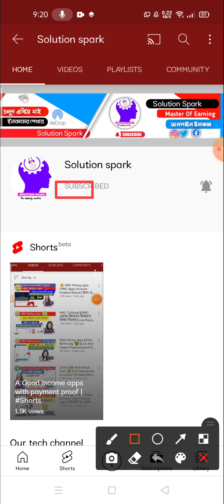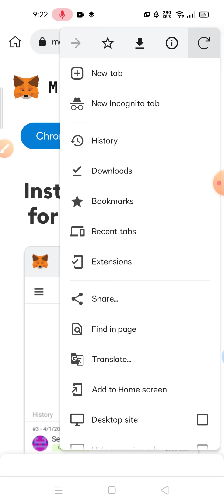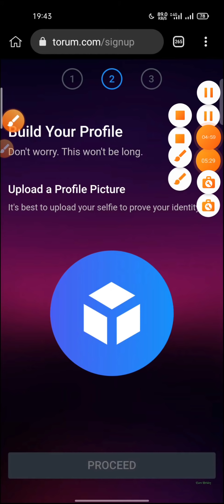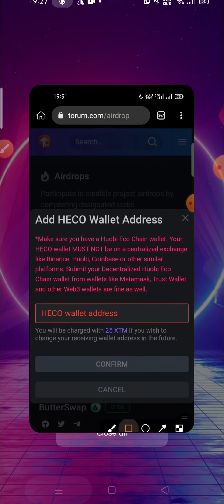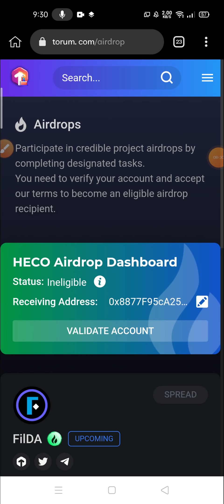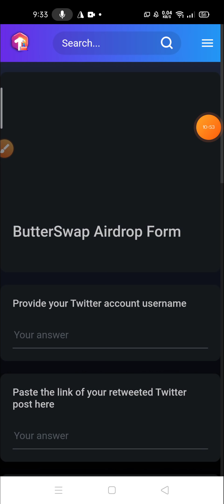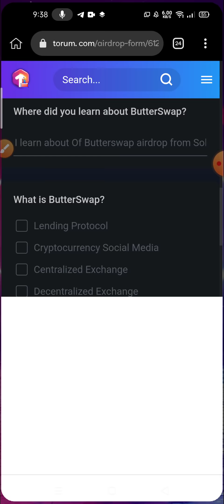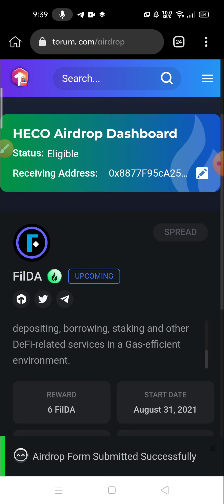25$ Free Claim 2 NFT Now 🔥 || ButterSwap Airdrop || Limited time offer Get fast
25$ Free Claim 2 NFT Now 🔥 || ButterSwap Airdrop || Limited time offer Get fast

Todays Airdrop🔥👉

or Direct Download Link:

🔹   Apps Download Link: Visit Telegram